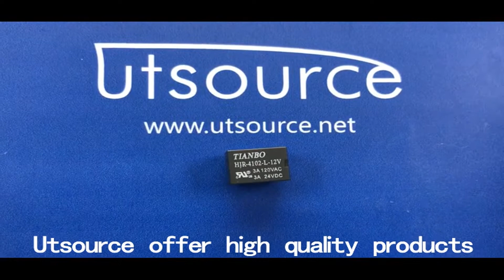HJR-4102-L-12VDC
Encapsulation:DIP6
Brand:Tianbo
DateCode:15+

UTSOURCE.net is a professional purchasing B2B & B2C tools in electronic components field.It's also a professional foreign trading company with 15 experience, mainly run a variety of electronic component.